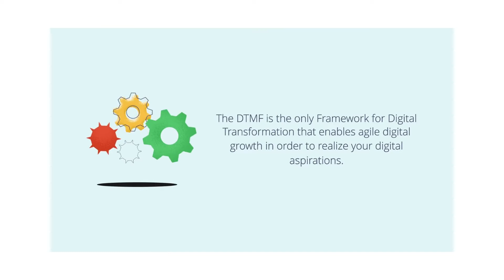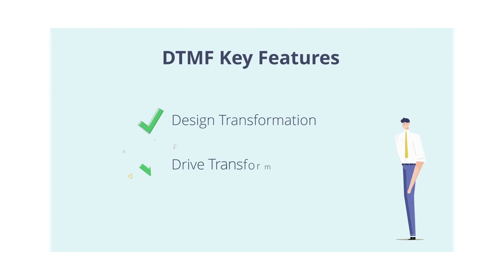The Qatalyst Transformation Framework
80% Of Digital Transformation initiatives undertaken by global organizations fail to impact the bottom line leading to wasted investment.

In our new video, we give you an overview of what the DTMF stands for, what is it, and how it will help you achieve your Digital Aspirations.